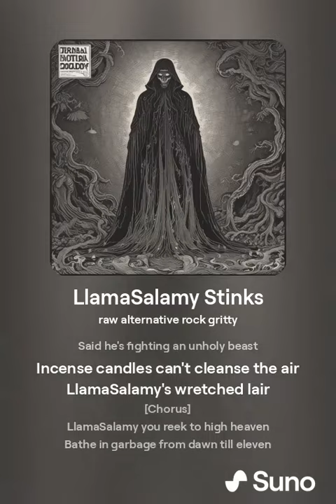Actually Real Lore - Llama Stinks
We have yet another song generated using AI from Byuandrew. This one's a little "rocky" :)